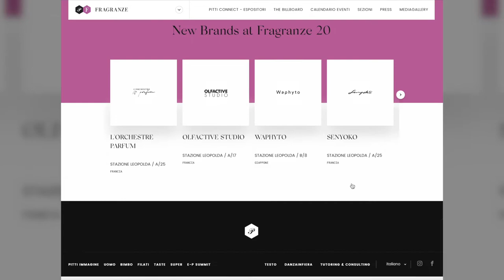Niche Fragrances I Received at the PITTI Fragranze 2022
In this episode, I'm going to show you the fragrances I received at the Pitti Fragranze 2022 event in Florence.